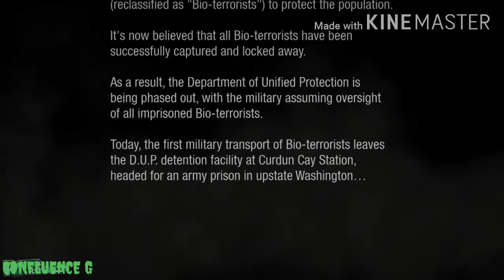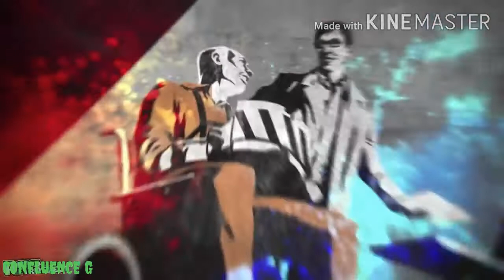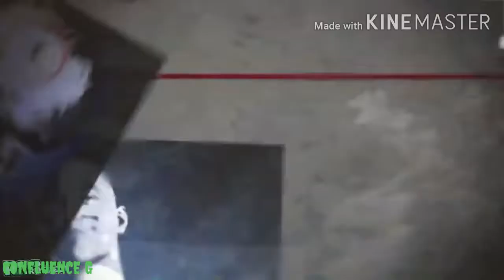THE INFAMOUS SECOND SON GAMEPLAY (2020) PART 1 【THE BEGINNINGS】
THE INFAMOUS SECOND SON GAMEPLAY PART 1 WITH HIGH GRAPHIC AND REALISTIC VIEW

# GAMING INFAMOUS SECOND SON #2020 TRENDING
THE BEST VEDIO OF INFAMOUS SECOND SON GAMEPLAY PART 10 IS HERE MUST WATCH
THE CONFLUENCE GAMER IS HERE WITH THE NEW VEDIO OF MODERN COMBAT 5 GAMEPLAY

BHAI LIKE IT
AND SHARE OUR VEDIO

ashish chanchlani,ashish chanchlani video,bright side,gaming with kev,
carryminati,technicalguruji, Ashish chanchlani,ajjubhai,best gaming phone,